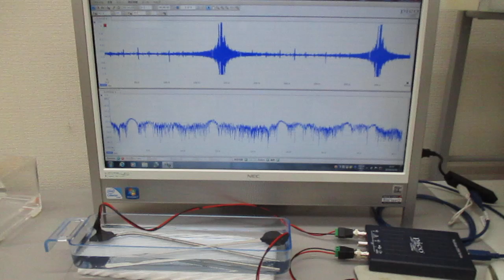‹超音波のダイナミック制御システム›